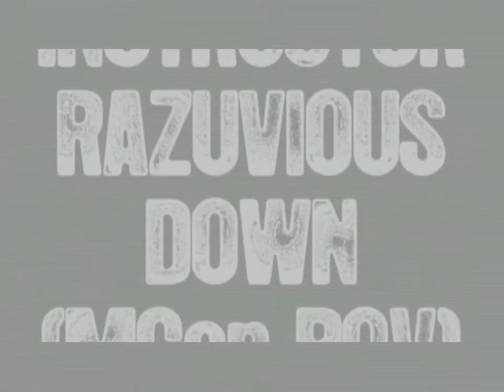[Old School] Tenebrae Razuvious 60 (MCer POV)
Kill of Razuvious - Guild Tenebrae EU Kael Thas - MCer Priest POV